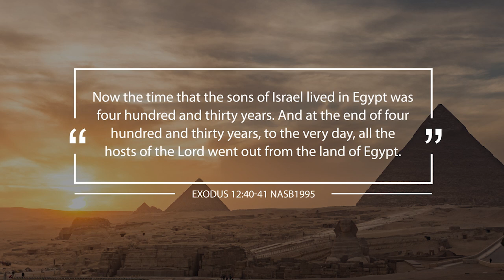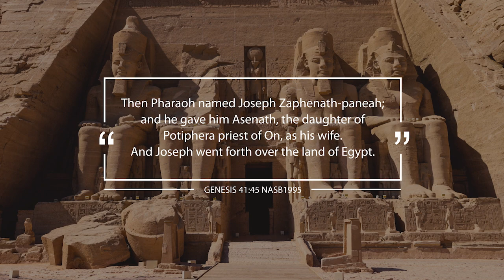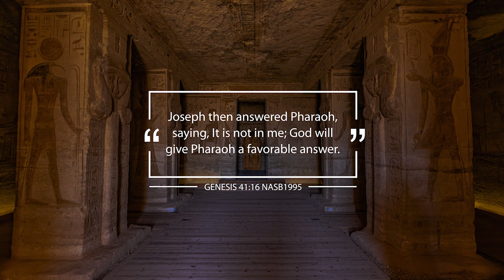The Five Names of Joseph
Does archeology prove that Joseph was real? Find out with guest Dr. Douglas Petrovich along with Tim Moore and Nathan Jones of the Lamb & Lion Ministries evangelism team as they provide their Prophetic Perspectives (253).

SUMMARY
Does archeology prove that Joseph was real?